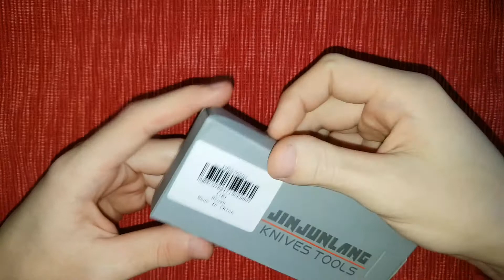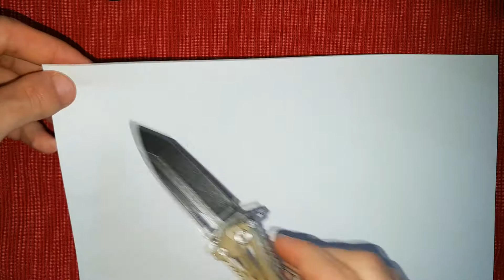Jun Lang 16010C || Foldable Knife || Cheap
Like & subscibe!!